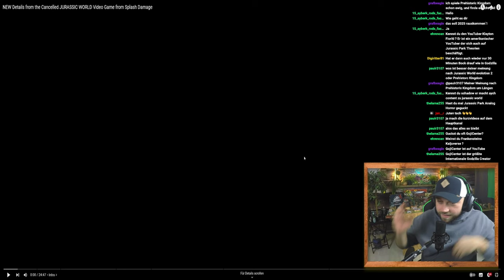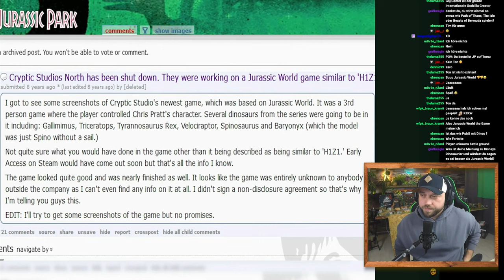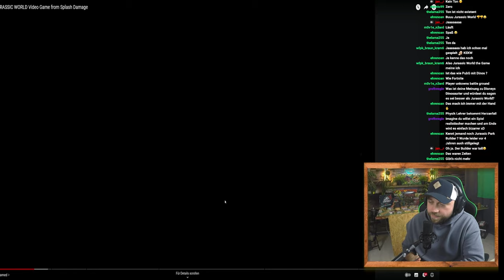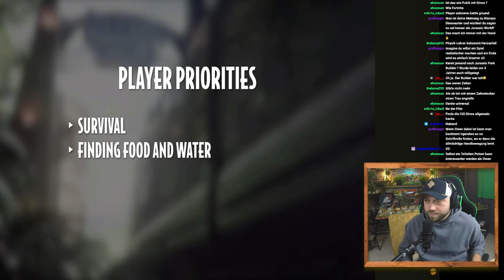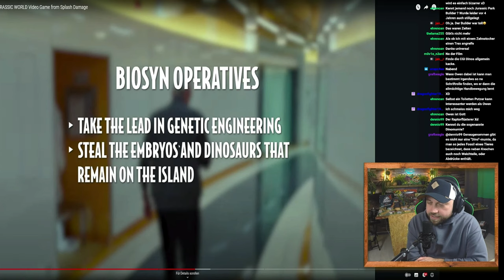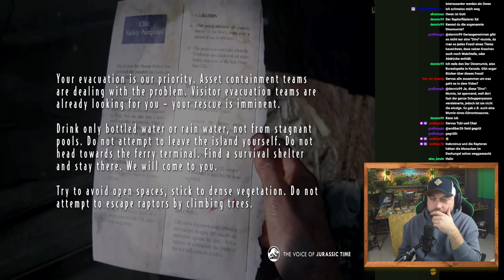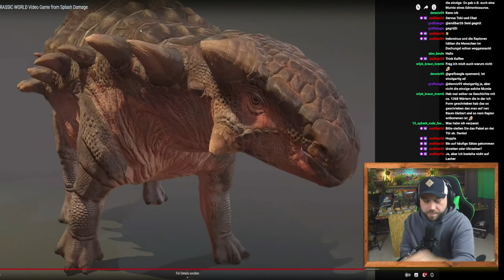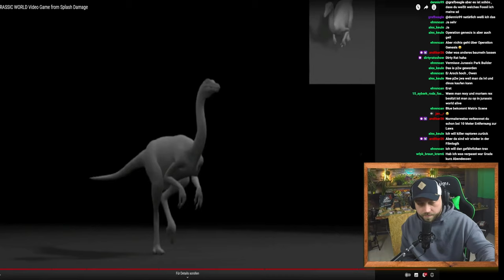Geheimes Jurassic World Spiel! | Story hinter Jurassic World Survival enthüllt. jurassicworld [DE]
In diesem Video sehen wir uns ein Video von @JurassicOutpost einmal genauer an, in welchem es um das nie erschienene Jurassic World Survival geht.

6 Filme Collectors Edition; Jurassic Park, The Lost World, Jurassic Park 3, Jurassic World, Fallen Kingdom, Jurassic World Dominion

 / unknown_kaijuvers.  . 🪅

 / unknown_kai.  . 🪄